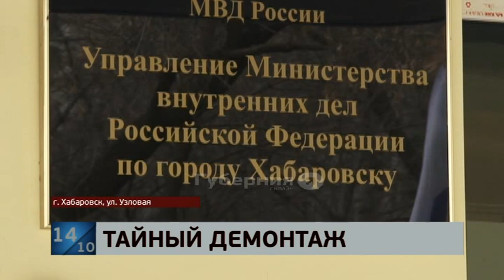У хабаровчанина в автосервисе украли катализатор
В августе 40-летний владелец «Митсубиши Дион» отдал свою иномарку на ремонт в автосервис, расположенный в микрорайоне «Пятая площадка», на улице Узловой. В минивэне возникли проблемы с форсунками и инжектором. Машина долгое время стояла в сервисе и в итоге мастер решил тайком снять с нее элемент выхлопного тракта, в котором содержится драгоценный металл. Катализатор можно сдать в специальный пункт приема и получить неплохие деньги. Когда поблизости не было коллег, фигурант тайком демонтировал его. Когда хабаровчанин получил машину назад, он сразу заподозрил неладное. Осмотрев днище иномарки, автомобилист понял, что его элегантно обворовали - и обратился в полицию.